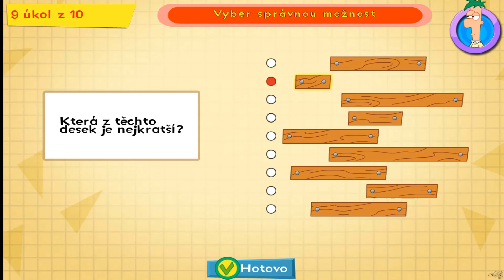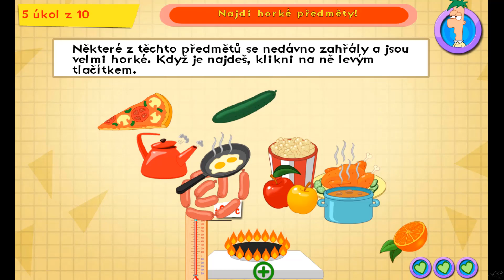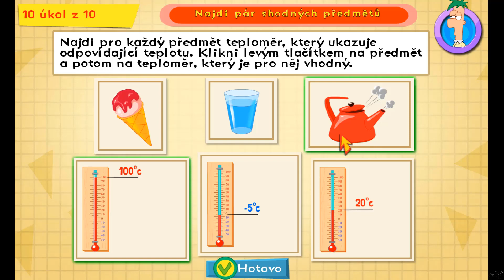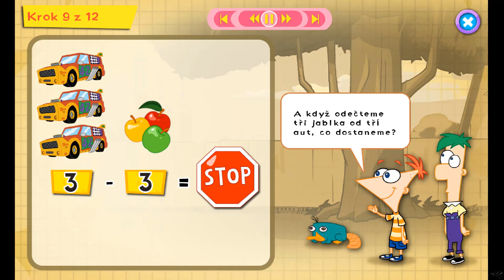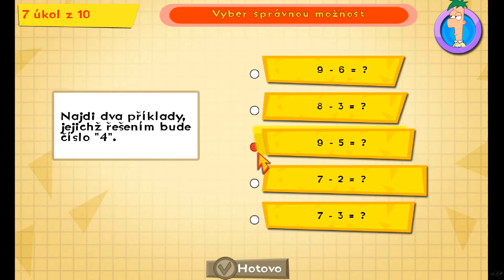Herní film: Phineas a Ferb - Nové vynálezy (-Pohádka-)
Zajímavá hra, kde se děti učí pochopit základy matematiky a fyziky.